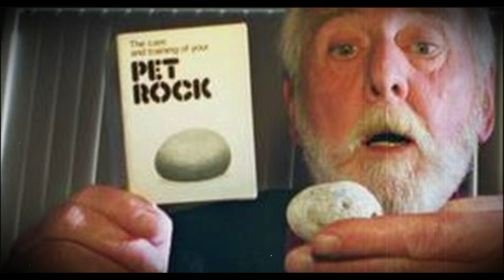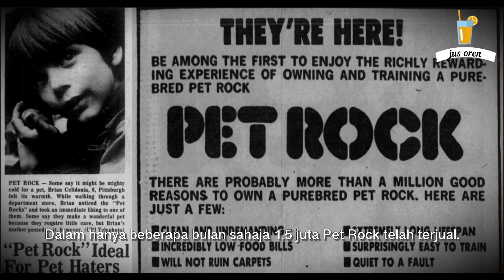Jadi Jutawan Dengan Menjual Batu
Lelaki yang berasal dari Amerika Syarikat bernama Gary Ross Dahl ini berjaya bergelar jutawan dengan hanya menjual batu sahaja.